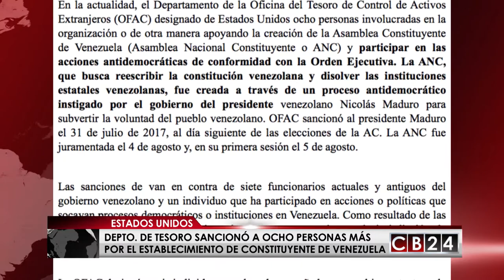Es Noticia Mundo: Resumen Informativo 12 de agosto del 2017